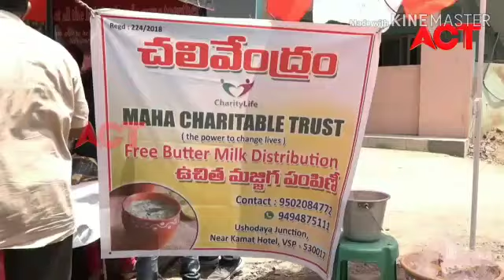MAHA CHARITABLE TRUST - the power to change lives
Our 10th Free buttermilk distribution this summer